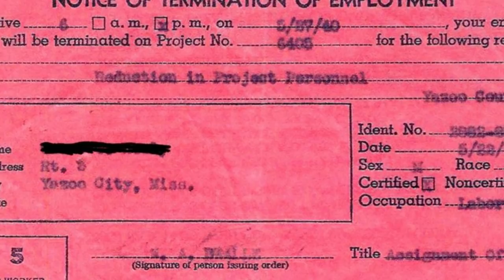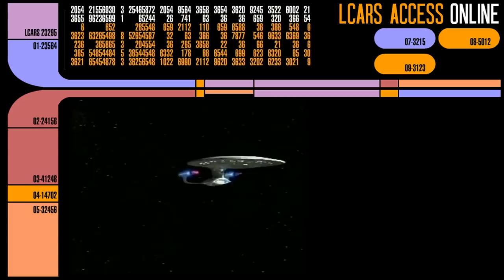(16)TV Crossover (That NEVER Should Have Happened!)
In today's episode of Truth OR Myth we take a look at the TNG crossover that most fans don't even know happen...  Hope you enjoy!